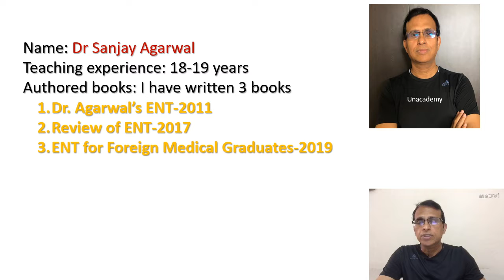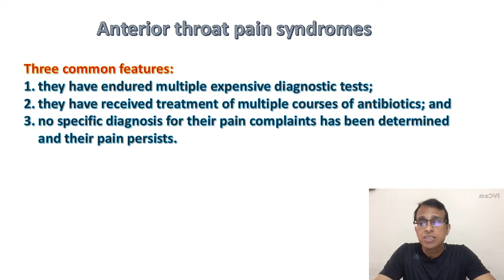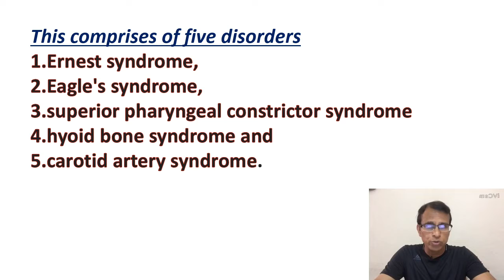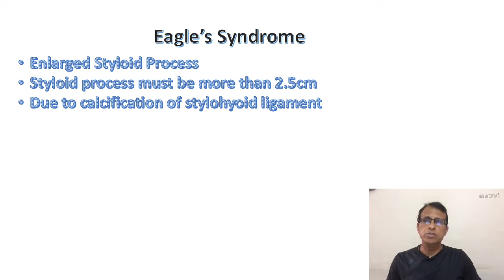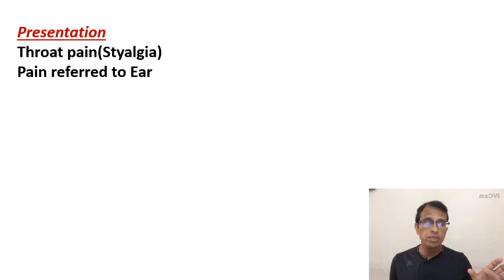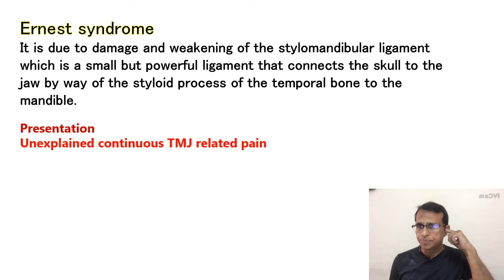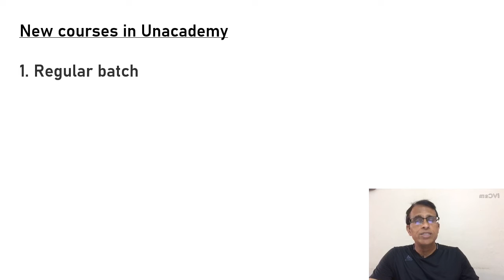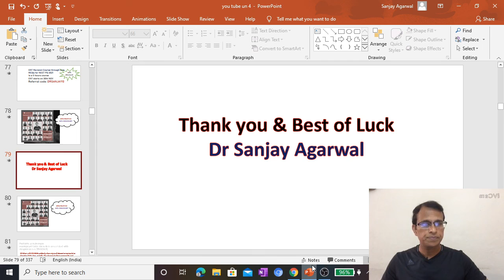Syndromes | Must know syndromes in ENT Part 1 | Dr. Sanjay Agarwal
Dr. Sanjay Agarwal, and more top educators are teaching live on Unacademy NEET PG.

Unacademy Plus Subscription Benefits:
1. Learn from your favorite teacher
2. Dedicated DOUBT sessions
3. One Subscription, Unlimited Access
4. Real-time interaction with Teachers
5. You can ask doubts in the live class
6. Download the videos & watch offline